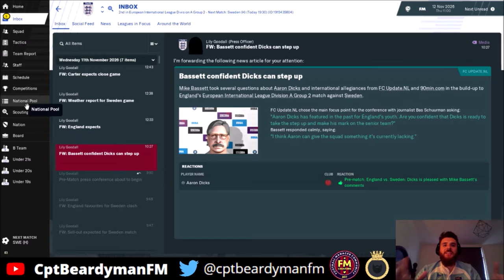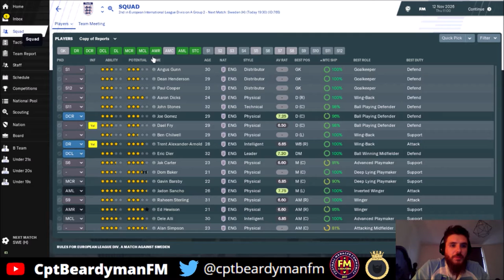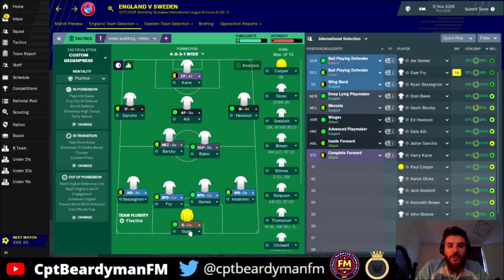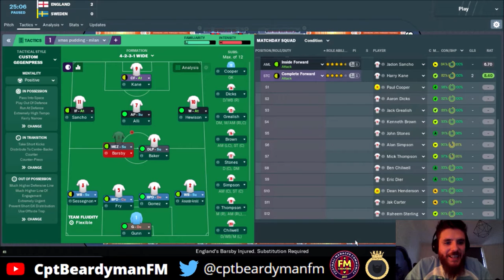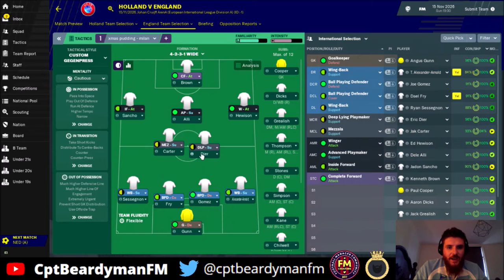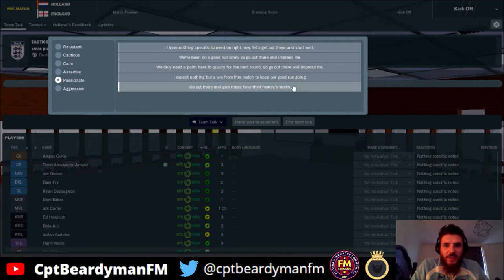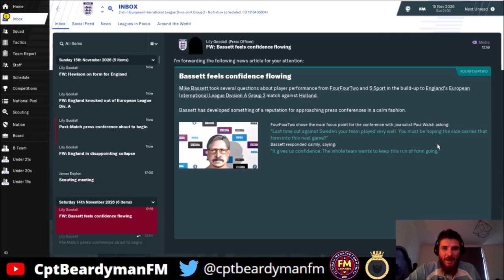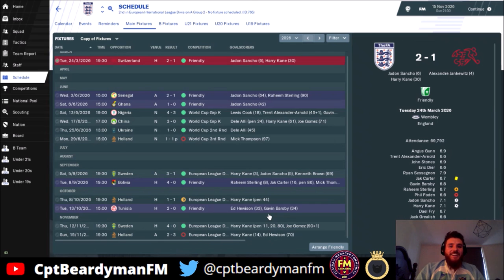FM19 Experiment - Mike Bassett Manager - Ep56 - Harry Kane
Mike Bassett Manager is a new FM19 experiment.

Bassett will start unemployed with zero reputation and will make his journey to the top of football.

Bassett's dream job will be to take England to World Cup glory.